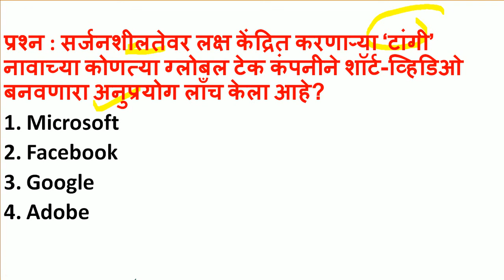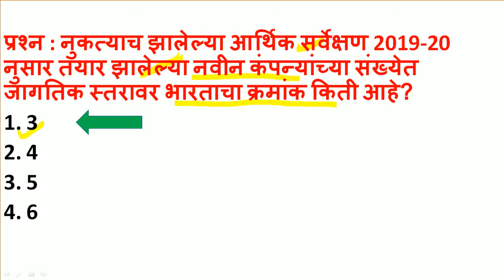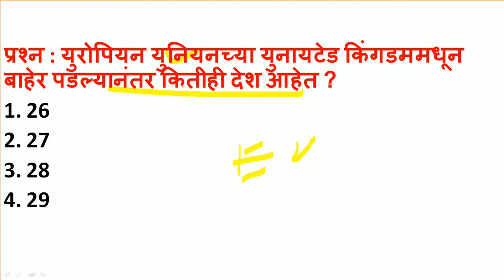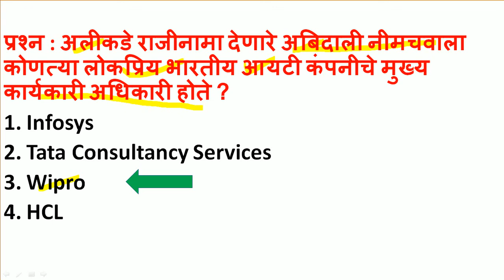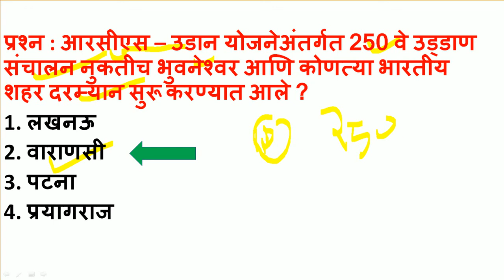Current Affairs - चालू घडामोडी | 04 February 2020 | Marathi